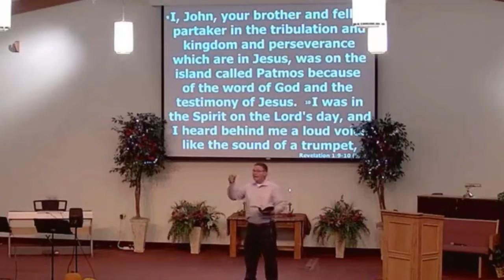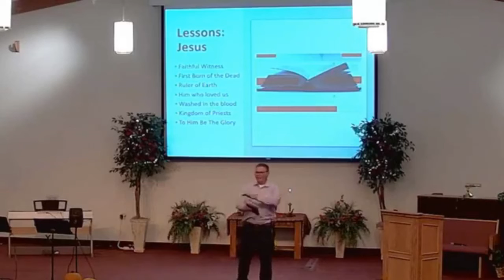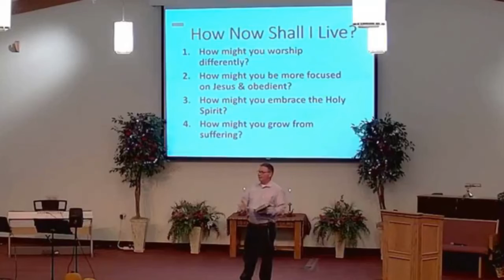10 24 21 Living Hope Sermon E100 A Voice And A Vision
Living Hope Bible Church
Eldon, Iowa

Sermon Series:  Essential 100
Sermon Title:  A Voice & A Vision
Scripture:  Revelation 1

Pastor Mark Clark preaching